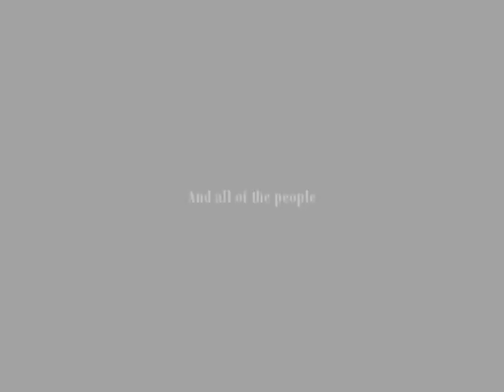InFamous Second Son - Fetch/Delsin You and Me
Song: Lifehouse You and Me